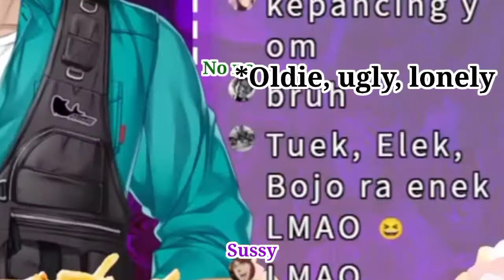Advice From Bobon And Mika To You Who Already 28 Years Old But Still Have No Partner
Mika and bobon (Bonnivier) give their advice to someone who confess that he have no girlfriend even though he's 28 y.o.